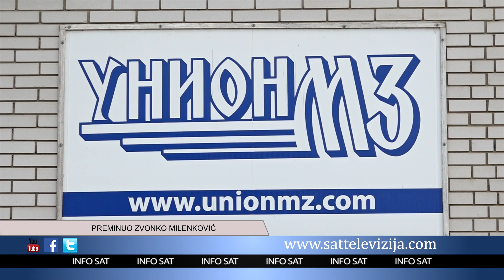PREMINUO ZVONKO MILENKOVIĆ